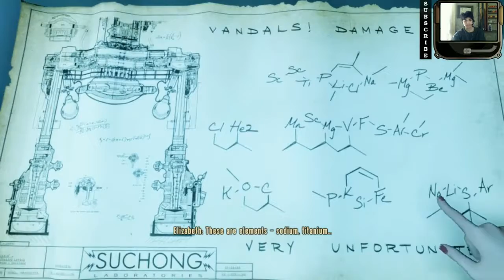FINALLY MEETING SUCHONG! - Bioshock Infinite Burial at Sea [Ep2] #2